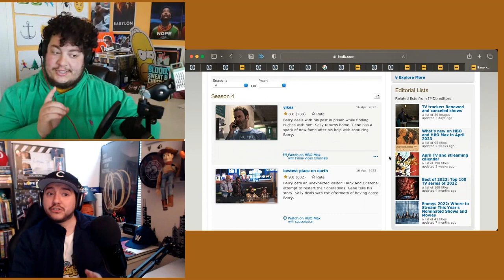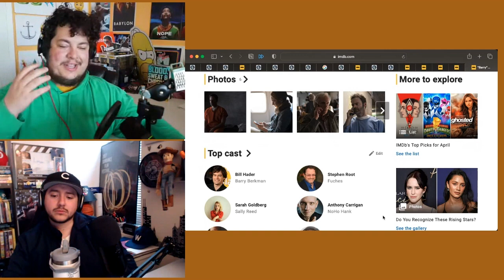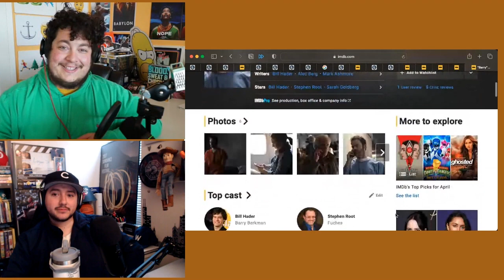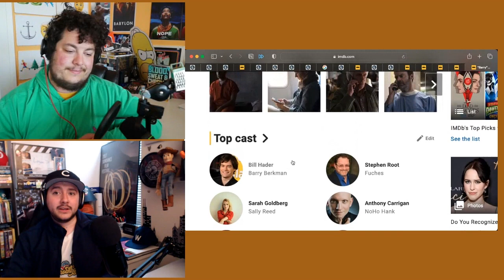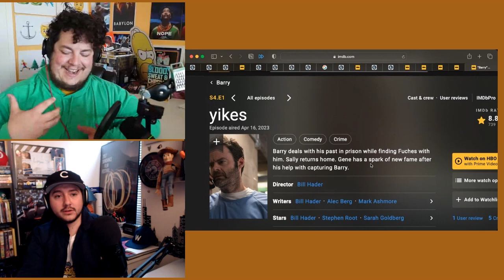Barry Season 4 Premiere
Intercut reviews S4E1 & 2 of Barry on the livestream.